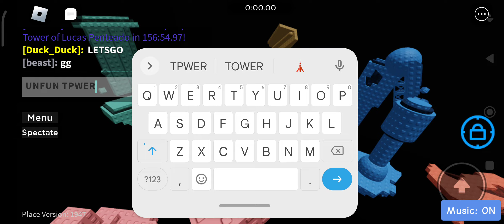ToLP all jumps complete on phone - CSCD mobile